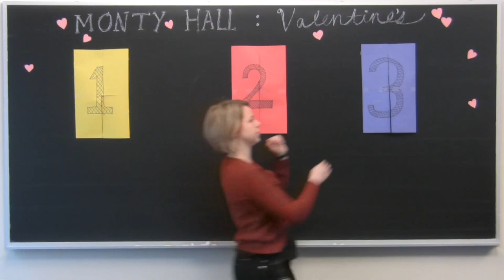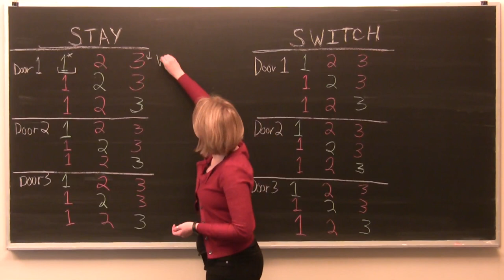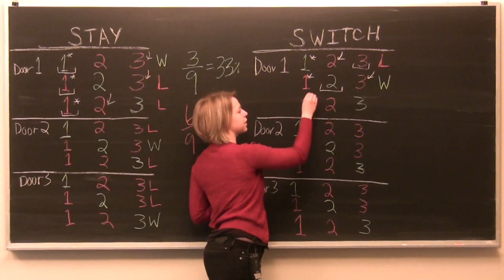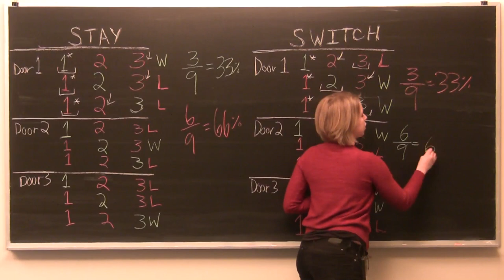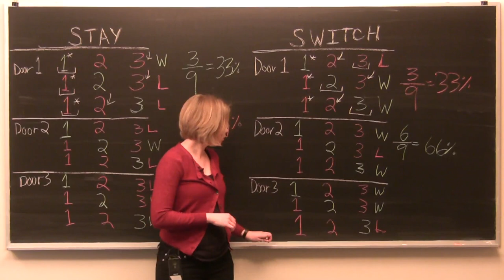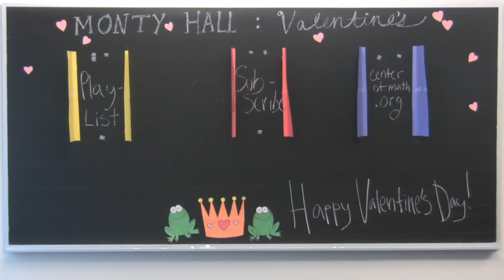Monty Hall and Valentine's Day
Have you ever wondered why the Monty Hall problem works the way it does? Let the Center of Math help you understand with this Valentine's themed Monty Hall special. Will you find your Prince or Princess Charming behind one of the doors?